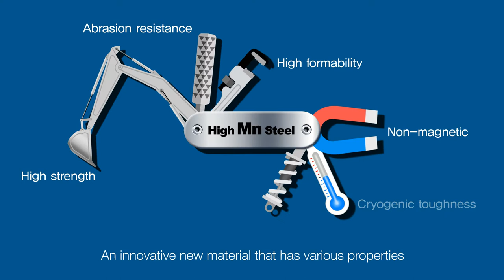[POSCO Product] POSCO High Manganese Automotive TWIP Steel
POSCO’s automotive TWIP steel which contains high carbon and high manganese as the chemical composition, shows high work hardening, strength, and elongation percentage, allowing TWIP steel to offer excellent formability and collision safety.

As a result, integrating several parts into one piece can maximize the weight and cost reduction of parts. In response to tightening regulations on the environment, fuel efficiency, and safety, TWIP steel will be the perfect solution to reduce weight and improve safety for automobiles.